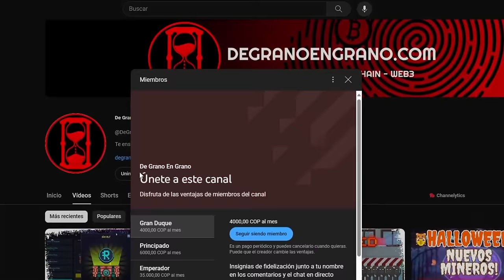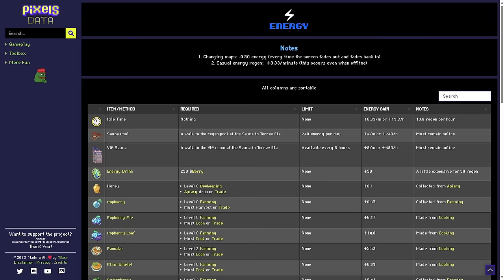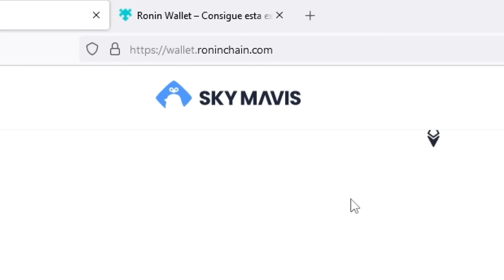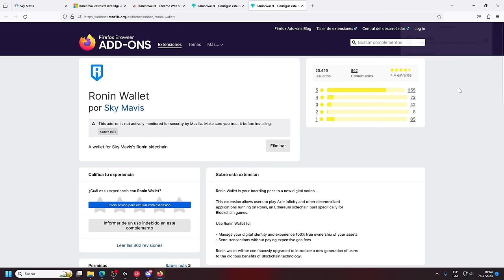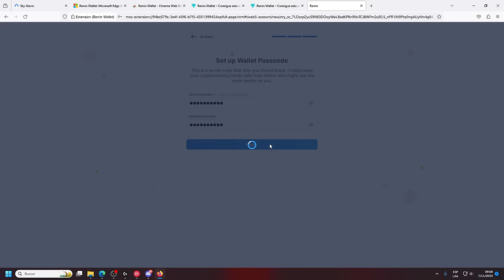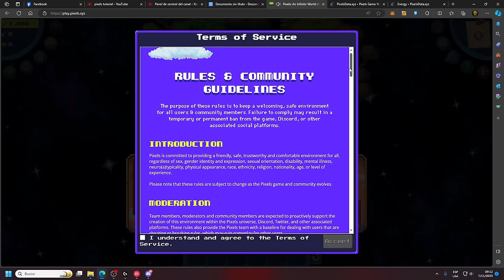COMO EMPEZAR A JUGAR PIXELS PARA GANAR DINERO | Guia para Principiantes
Únete a mi clan Todo sobre pixels Pixels es un juego gratuito en el que ganarás dinero real a medida que haces crecer tu personaje. Siembra semillas, tala árboles, recolecta miel, explota las minas, intercambia con npcs, intercambia con otros jugadores, obtén token $berry y cambialo por dinero real! Además el juego es completamente GRATIS!

● Jugar pixels → dashboard.pixels.xyz/contest/pixels_airdrop_2?rid=6597b8f329f26c3a5bbc8980

0:00 Indro Pixels
2:15 Billetera necesaria para jugar y cobrar
5:24 Como empezar a jugar